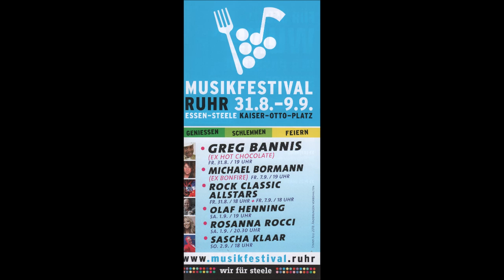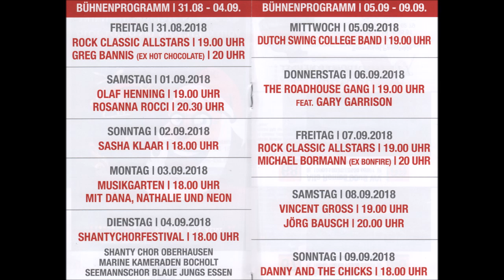1569 * Der Sportler * Essen-Steele * Musikfestival Ruhr * Rock Classic Altstars * 3 * 31.08.2018